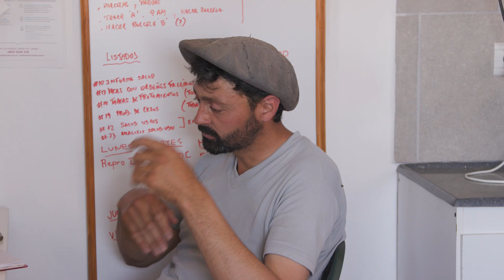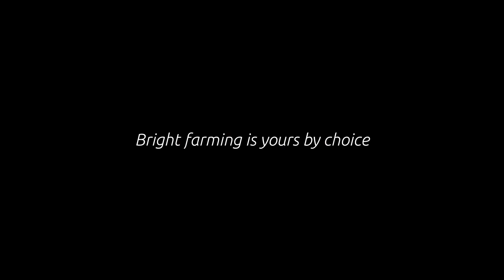Lely Dairy XL - Grass based Dairy XL farming in South America - EN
Grazing and automatic milking with Lely Astronaut milking robots is the perfect combination, also at Estancia Las Chicas in Argentina.